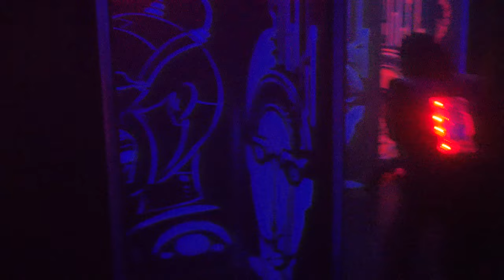UEM Sunrise Team Building Event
UEM Sunrise Team building with laser tag, at our Berjaya Times Square outlet in Kuala Lumpur on the 7th floor.  Watch as they experience Laser Battle brand of extraordinary corporate team building.

Laser Battle, the real deal.